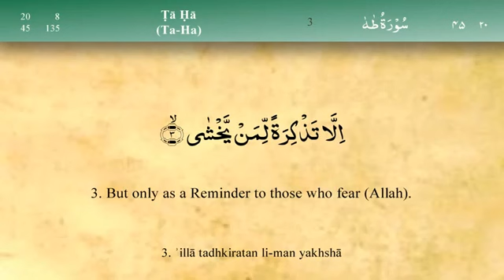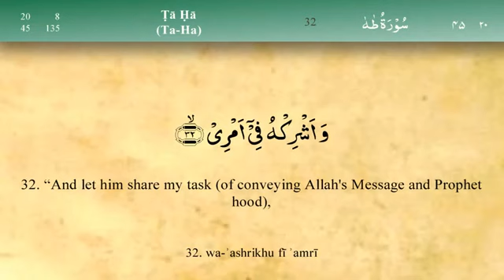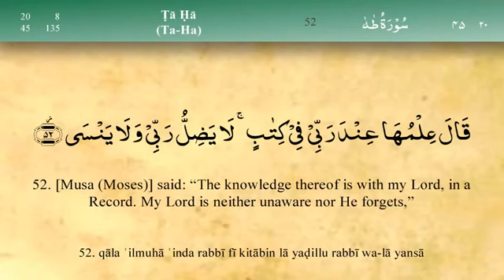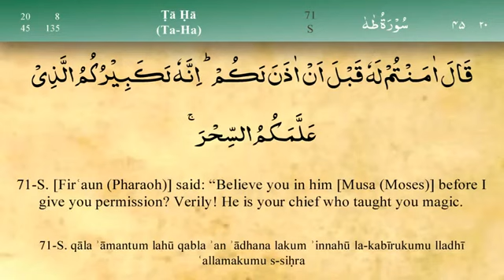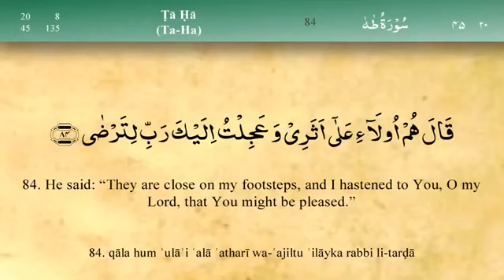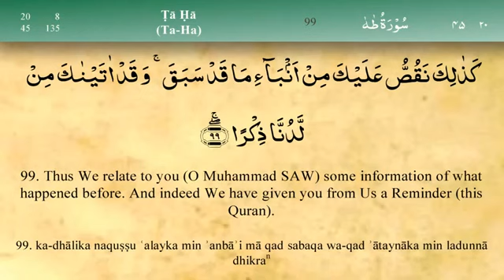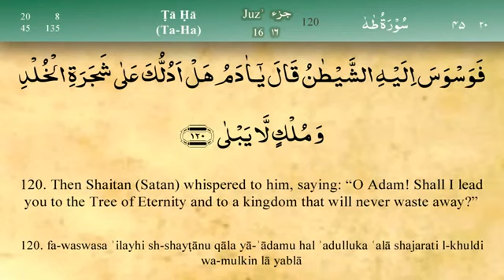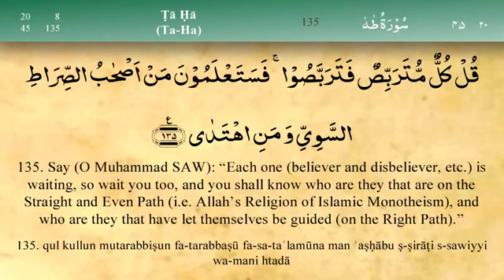020 Surah Ta Ha by Mishary Al Afasy iRecite